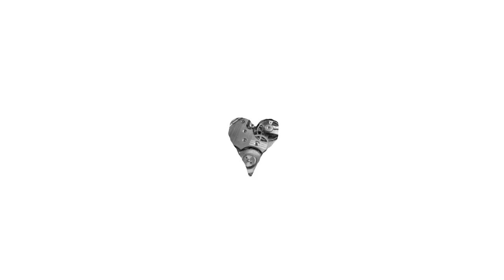BeatLove - Stars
Release: BeatLove – Heart & Machine [SLNT030]
Label: Silent Flow